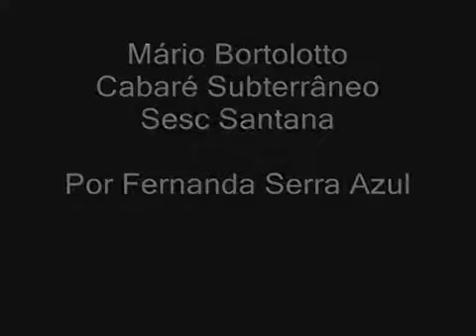Mário Bortolotto - Do lado de cá da cidade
DO LADO DE CÁ DA CIDADE
Do lado de cá da cidade faz muito frio. Talvez por isso os amigos bebam demais. Talvez por isso eu sempre cruzo as figuras no cinema. Do lado de cá da cidade existem acordos fraternos, talvez por isso as pessoas estão sempre magoadas umas com as outras, e choram tanto, e escrevem os nomes das outras em folhas amarelas de cadernos, e bebem tanto. Do lado de cá da cidade nunca faz sol. Talvez por isso, tantos blues, tantos blues, e a garrafa de café sempre vazia, os dedos calejados da máquina de escrever, e o copo de gin pela metade. Do lado de cá da cidade chove todas as noites, talvez por isso as pessoas tenham tantas ideias mirabolantes e irrealizáveis, talvez por isso as mesas no bar estão sempre reservadas, talvez por isso eles bebem tanto. Do lado de cá da cidade faz frio, existem acordos fraternos, nunca faz sol, chove todas as noites, as pessoas bebem demais, e são todas muito sensíveis. Eu já estive uma vez do outro lado da cidade, só uma vez.

Mário Bortolotto.
Poema publicado no livro "Para os inocentes que ficaram em casa". (Atrito Art, 1997)